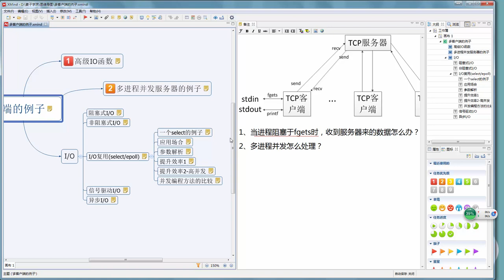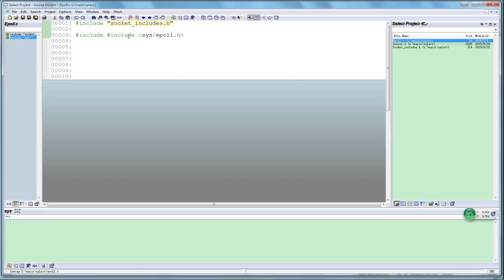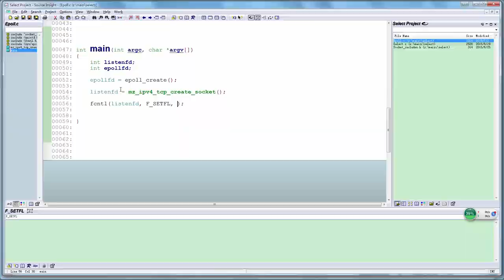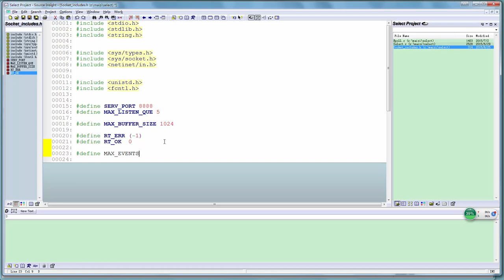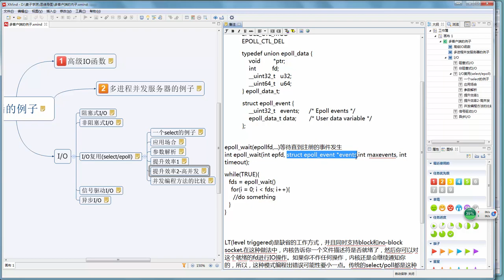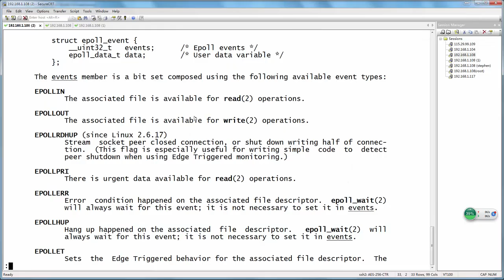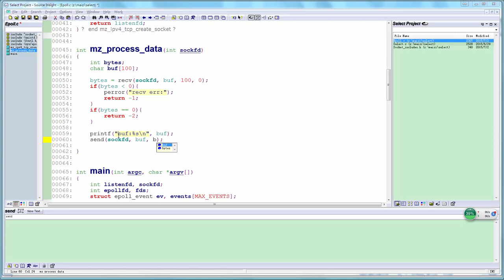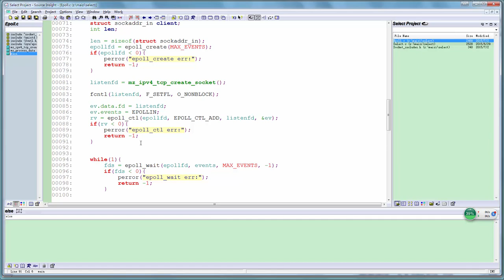嵌入式Linux网络编程基础14 高并发服务器之epoll编程 上部分